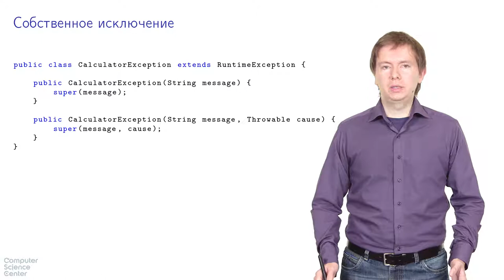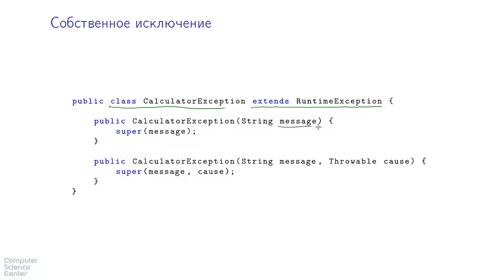Базовый курс Java - #62 урок. Пример собственного типа исключения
Задача №1

Допустим, в программе используется следующее приведение типа:

A a = (A) b;
где A — имя какого-то класса, a и b — переменные.
Если компилятор сможет сразу определить, что такое приведение невозможно, то компиляция завершится ошибкой. Однако не всегда компилятор может это сделать, т.к. фактический объект, находящийся по ссылке b, на момент компиляции не известен. Поэтому иногда такой код может успешно скомпилироваться, но упасть с ошибкой во время исполнения.

Какое исключение выбросит JVM, если во время выполнения программы окажется, что ссылка b не может быть приведена к типу A?

Введите полное имя класса исключения, включая пакет, например, com.example.FooBarException

P.S. Эта задача предполагает проведение небольшого эксперимента. В лекциях нет ответа на этот вопрос.